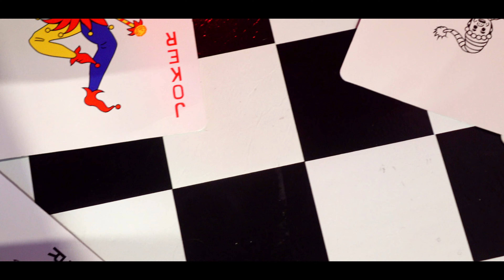Only1Brielle - Trenches shot